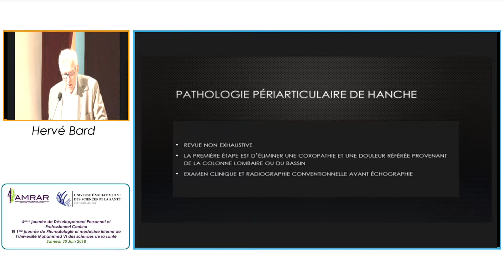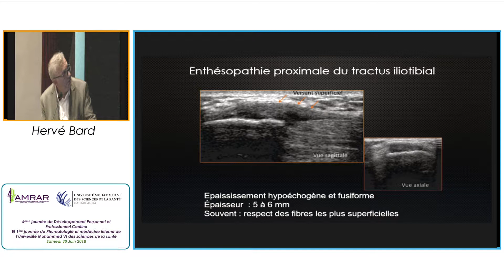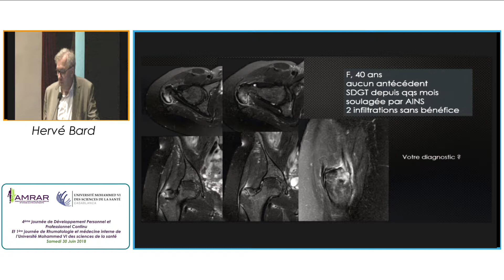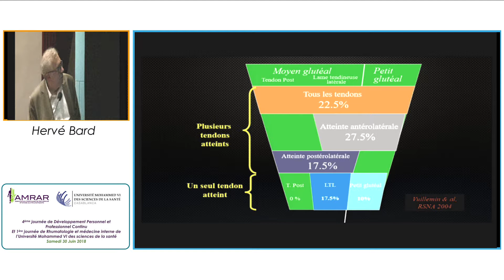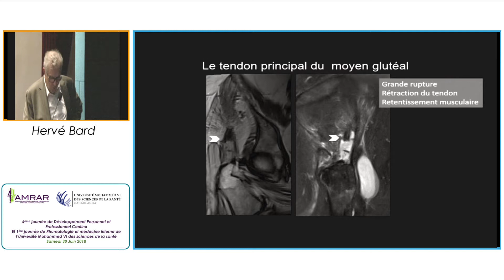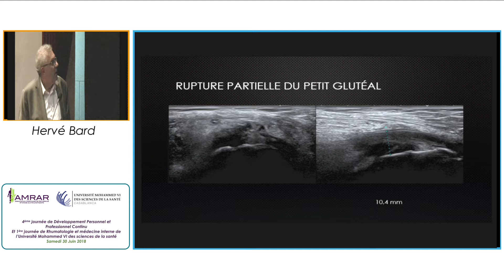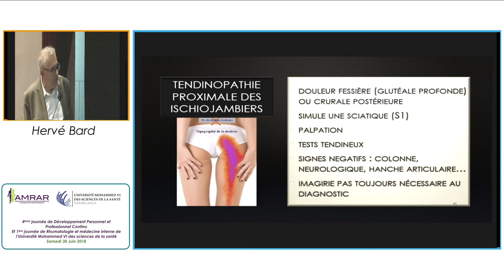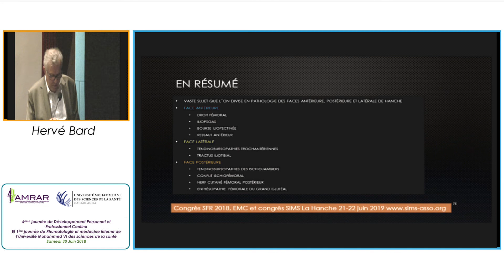AMRAR - Pathologie péri-articulaire de la hanche, Hervé Bard - 300618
4ème journée de Développement Personnel et Professionnel Continu Et 1ère journée de Rhumatologie et médecine interne de l’Université Mohammed VI des sciences de la santé - Samedi 30 Juin 2018.
Session 3
Modérateurs : T. Harzy - S. El Hassani - N. Yatefti
Pathologie péri-articulaire de la hanche - Hervé Bard